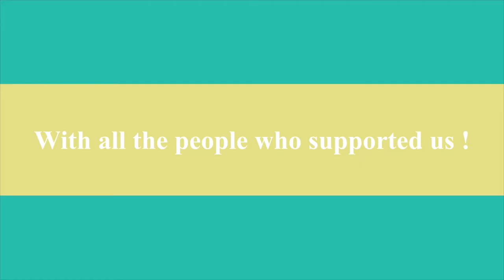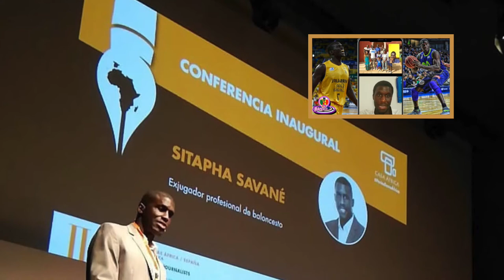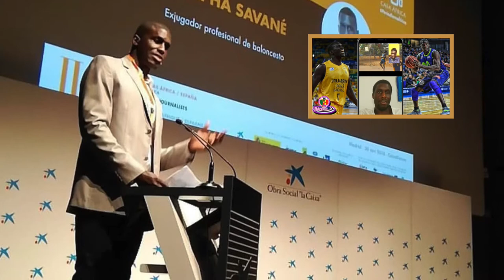Sitapha Savanè parle fermement du mafia et l’exploitation des jeunes joueurs en spagne🇪🇸 p2.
🇺🇸Sitapha, who is one of the biggest icon of the Spanish basketball from Senegal elaborated on a very important message, a message that can help the next generation. The story is one that many talented basketball players from Senegal dealt with. They were exploited for their talent and left to fend for themselves with no degree or a contract to show for. I hope this story will also help the fédération open their eyes and do a better job helping the families of the next generation  not fall for the same trap by educating them on the agents interest and intention for their children. Also what can we as a basketball community do to help the future of our youth ?
🇫🇷🇸🇳 Sitapha, qui est l'une des plus grandes icônes du basket espagnol du Sénégal, a élaboré un message très important, un message qui peut aider la prochaine génération.  L'histoire est celle que de nombreux basketteurs talentueux du Sénégal ont abordés.  Ils ont été exploités pour leur talent et laissés à eux-mêmes sans diplôme ni contrat à justifier.  J'espère que cette histoire aidera également la fédération à ouvrir les yeux et à faire un meilleur travail en aidant les familles de la prochaine génération à ne pas tomber dans le même piège en les éduquant sur l'intérêt et l'intention des agents pour leurs enfants.  Aussi, que pouvons-nous faire en tant que communauté de basket-ball pour aider l'avenir de nos jeunes?